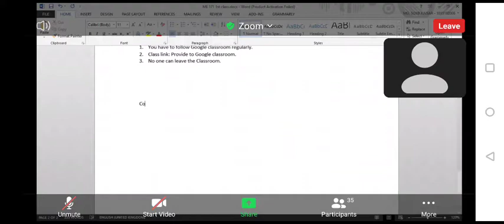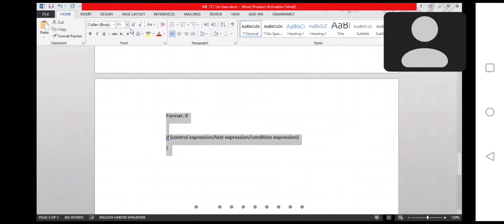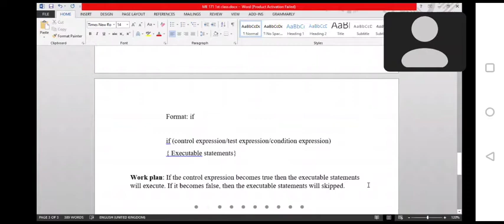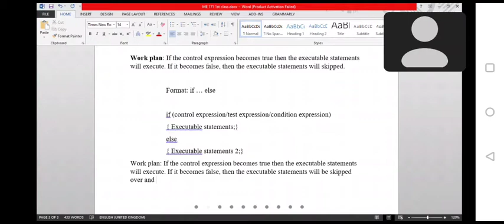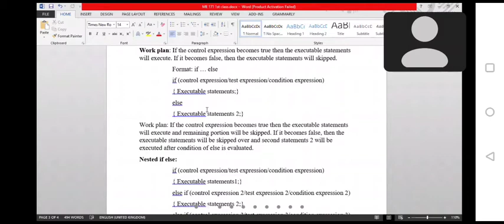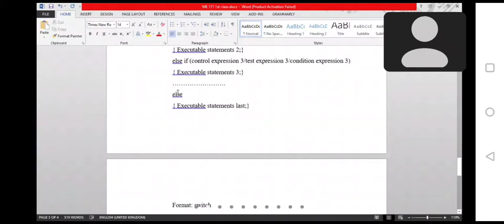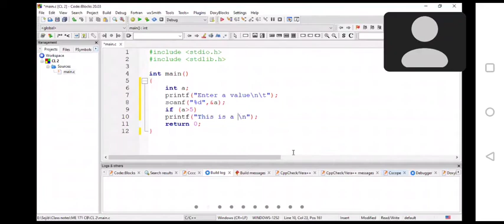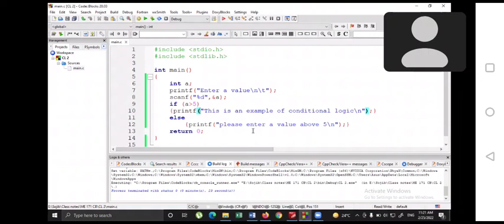ME-171, Programming Language C+++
Computer Programming Language C+++